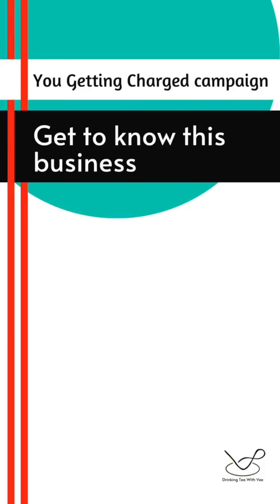You Getting Charged - Meet our sponsor Nicole - Oualichi Design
Ever looked at a home makeover show and wished you could have that same experience? Well look no further‼️ Nicole has you covered when it come to sleek yet warm design that will set your interior (and exterior) apart. Basically create a space that reflects you, make you want to be in and feel confident to share those spaces with others.
CONTACT NICOLE - BOOK A COMPLEMENTARY 20 MIN CHAT
So many people in our community are running awesome businesses! You need to know them and we are happy to share them with you during this You Getting Charged campaign 🔥.

(for blogs and more inside scoop - all the tea, honey, all the tea!)